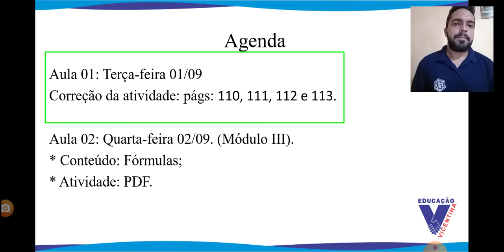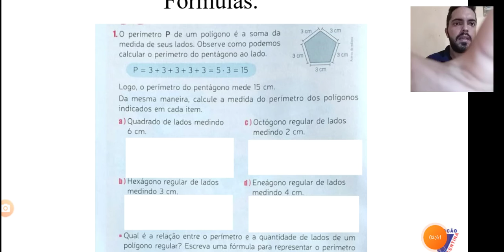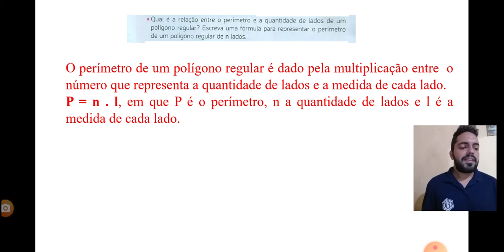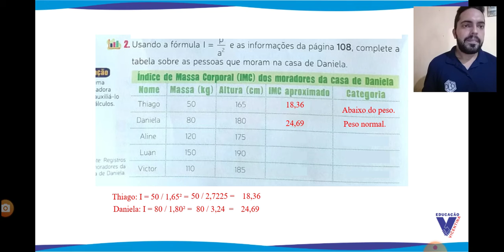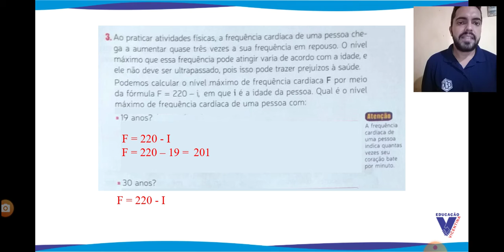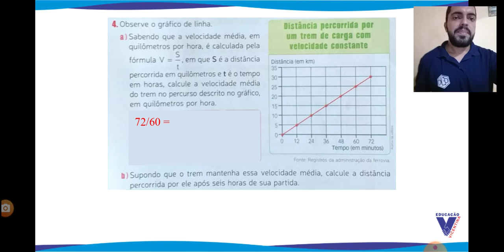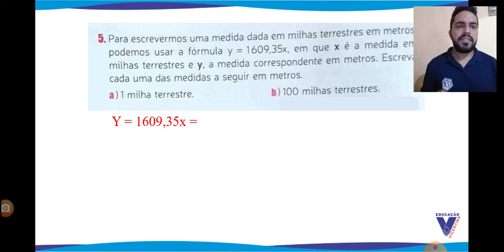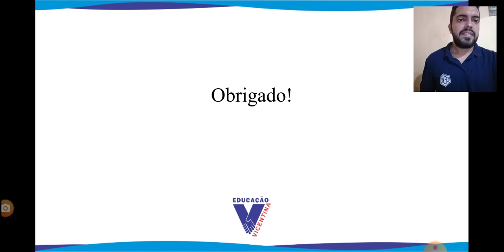7U S17 007 01-09 MARCIO MATEMATICA1